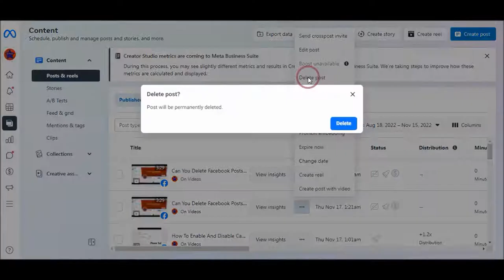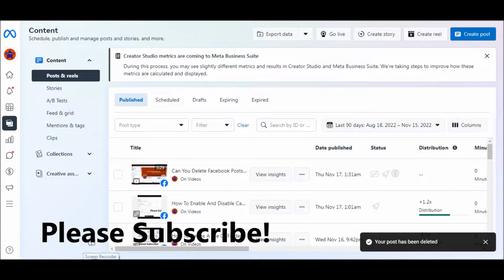How To Delete Video On Facebook Page (Meta Business Suite)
For Details, You Can Read Out This Article "How to edit and delete Facebook videos"
You can easily Facebook videos in Meta Business Suite.